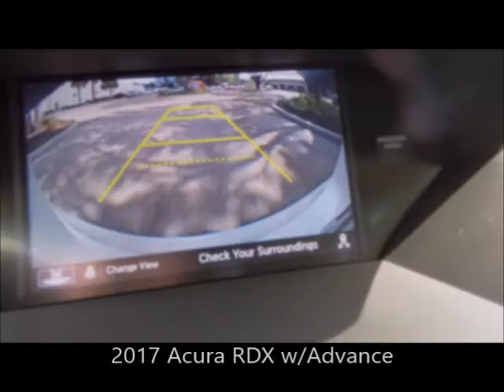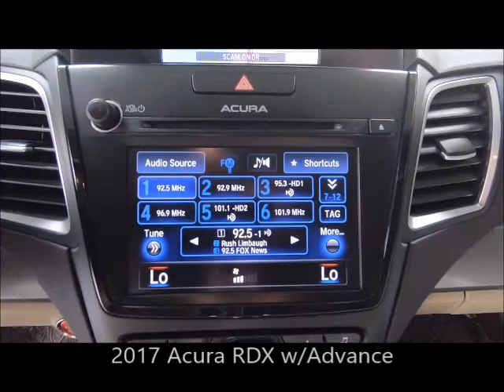Used 2017 Acura RDX w/Advance Pkg Near Fort Myers and Cape Coral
Looking For A Used 2017 Acura RDX w/Advance Pkg Near Fort Myers and Cape Coral? Your Exceptional condition Certified White Diamond Pearl 2017 Acura RDX 1/Advance Pkg with Navigation, Backup Camera, Dual Air Conditioning Climate Control, Heated and Ventilated Front Seats, Bluetooth, Sunroof and Much Much More! ONE owner, with a 6 years or up to 100,000 total vehicle mile warranty from the date of first use, and a 7 year up to 100,000 mile powertrain warranty from the date of first use, just like a new car honored anywhere in the USA! Plus, your first maintenance service is included with your purchase. Special finance terms, trades welcome and we ship anywhere! For an e-deal you'll feel good about contact Scanlon in Fort Myers today! We are your Used Acura Florida Dealer. *Note that CPO/Used vehicles may be subject to unrepaired manufacturer recalls. Please contact the manufacturer for recall assistance/questions before purchasing or check the NHTSA website for current recall information. Scanlon gives each vehicle a safety inspection and checks for open recalls.** While every reasonable effort is made to ensure the accuracy of this data, we are not responsible for any errors or omissions contained on these pages. Please verify and review any information in question with a dealership sales representative, equipment listed is derived from manufacturer new vehicle data; some items and/or subscriptions may not be included with the vehicle as a pre-owned vehicle.

AP20019